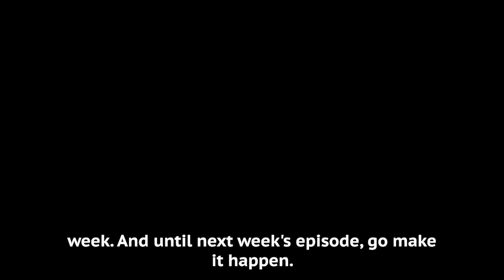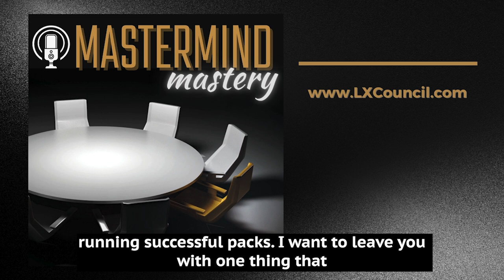Elevating Women in Leadership through Specialized Groups with Dr. Mary Key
Welcome to another insightful episode of Mastermind Mastery, hosted by Tina Corner Stolz! Today, we delve into the unique dynamics of women-only leadership groups with our guest, Dr. Mary Key of Mary Key Associates. With an extensive background in facilitating CEO roundtables and a successful career that led to the sale of her business, Mary brings a wealth of knowledge and practical experience to our conversation.

In this episode, Mary shares her personal journey that inspired her to start women's forums, including overcoming significant health challenges. We explore the specific needs and unique characteristics of women in leadership roles, from dealing with societal expectations to managing work-life balance.

Mary discusses the valuable psychological safety these groups offer, allowing women to share openly about both professional and personal challenges. We also compare women-only groups with mixed-gender groups, highlighting how each serves different purposes and dynamics.
Whether you're considering starting a women-only group, currently running one, or looking to understand the importance of having women in your existing forums, this episode is packed with insights you won't want to miss. Tune in to learn how these forums can transform leadership experiences and foster an environment of support and growth.
MASTER BUILDER: 8 educational tracks to teach you to become the best you can be running your business mastermind groups.

LICENSED PARTNER:  Engage with us at our most premium level of support, training, and certification HERE .  See why we have a 98% success rate that everyone will launch their groups

FIRST EVER BOOK ON MASTERMINDS:  Get your own copy of "Your Seat at The Table, How to Create and Run Your Own Peer Advisory Councils" HERE  I give away all my secrets and inside tips to being successful in running your own masterminds. Get exclusive access to checklists, templates, forms, and more resources in the book.